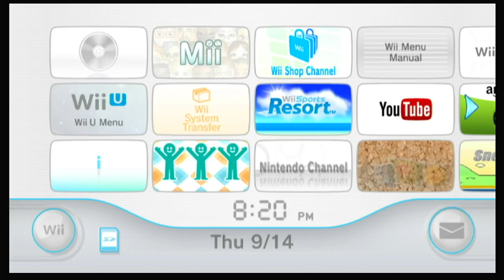Dragon Ball Z Budokai Tenkaichi 3 Wii Menu Banner